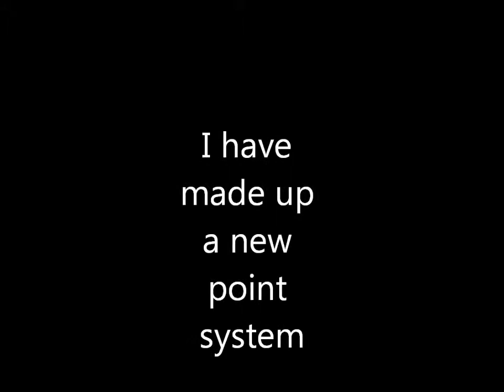NR2003-Fedex Series Info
info for the fedex series